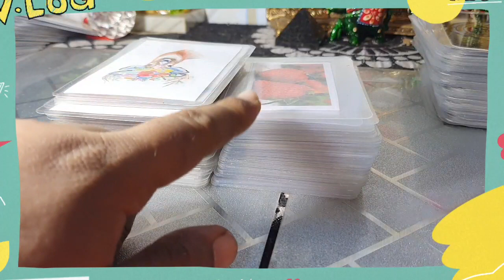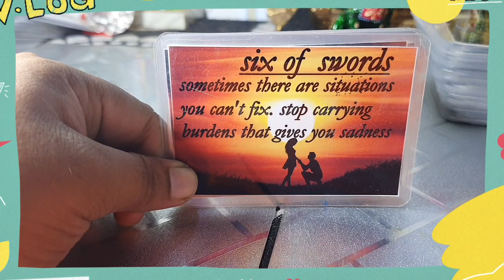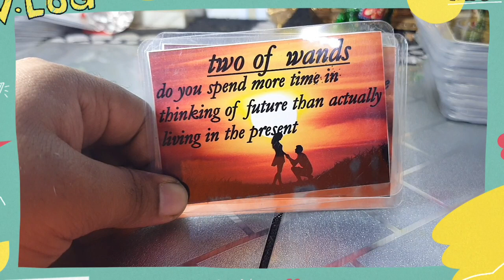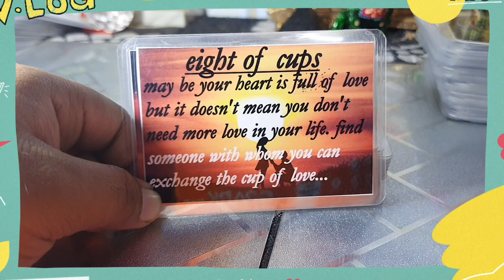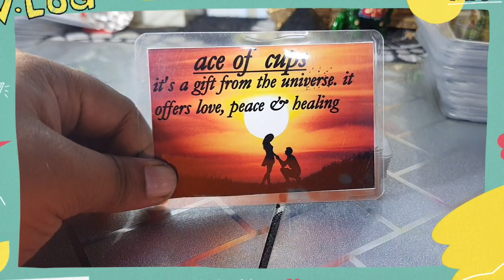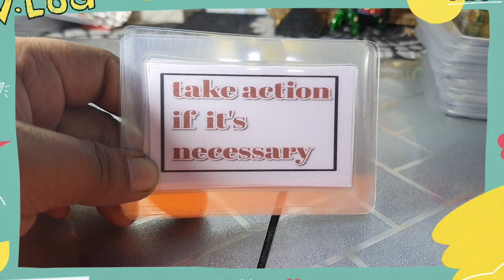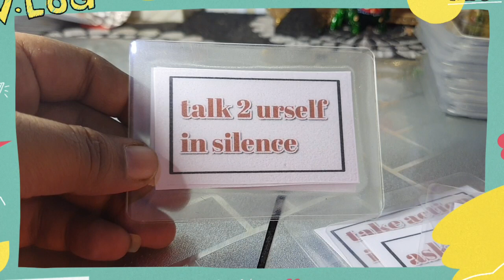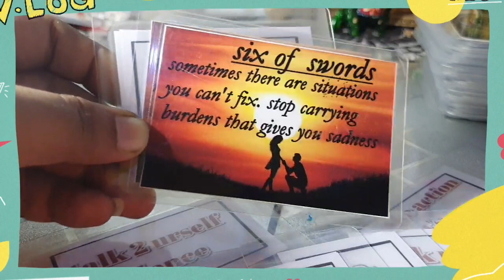💢 💌भगवान आपसे क्या केहना 🌄 चाहते है। Collective Hindi tarot reading।🧿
Greetings 💢

शुरुवात: 00:00
Intro: 00:20